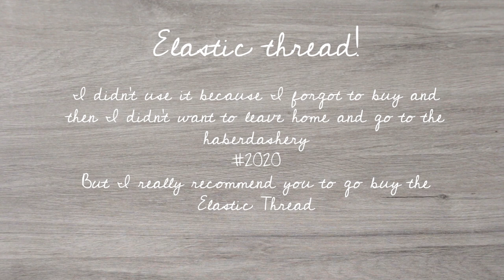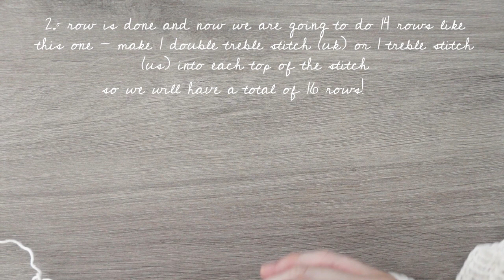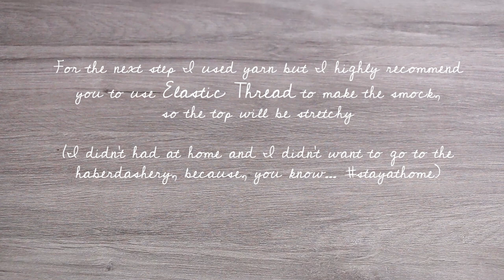DIY / Crochet Smocked / Shirred Crop Top - Tutorial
How to make a Crochet smocked / shirred crop top / DIY
Crochet hook set of my dreams :)
My lovely bird scissors
Camera that I filmed this video
Lens that I use for intro and photos
Lens that I use for tutorial
Lights that I use
My Camera Tripod
My Sewing Machine
Video Editing Programe
Some of my favorites crochet/knitting books:
*This video is not sponsored & the items shown were not gifted.
I'm not a professional, I've learned how to crochet, knit and sewing on youtube and started to make some nice and cute things for my kids and myself. And I want to share them with you! Hope you enjoy it!

VERY IMPORTANT: The same stitch may have different terms if you are watching from the UK or US. It may look confuse but I try to describe both terms for my stitches in the video.

UK                                  - US
double treble crochet stitch = treble crochet stitch